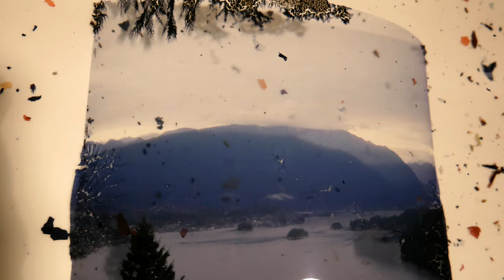Minor Pieces - Shipbreaking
'Shipbreaking' by Minor Pieces from the LP/CD/Digital album 'The Heavy Steps Of Dreaming' available on Fat Cat Records.